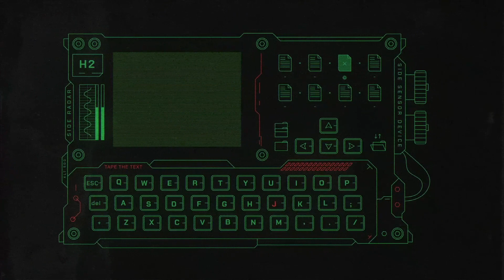Analog HUD UI Pack 4 | After Effects Template